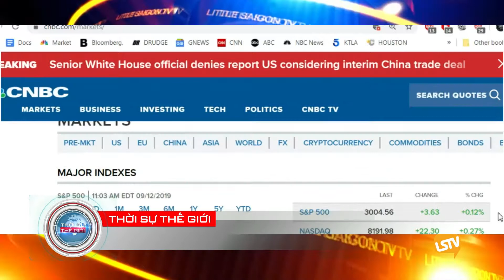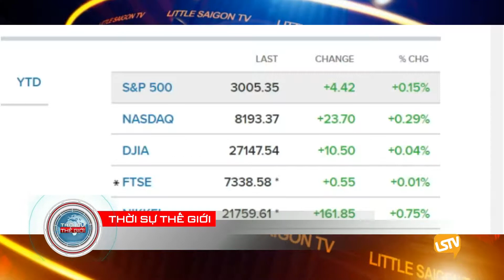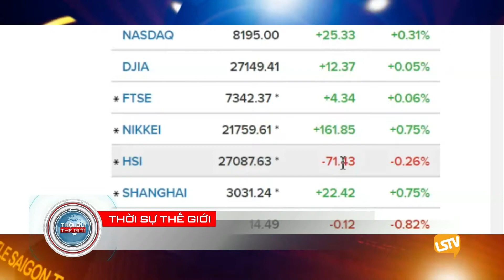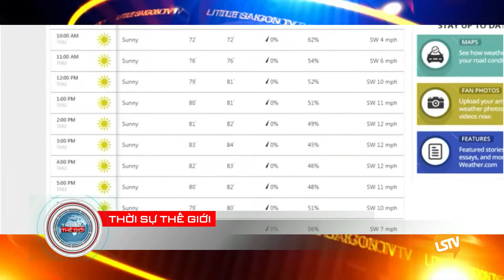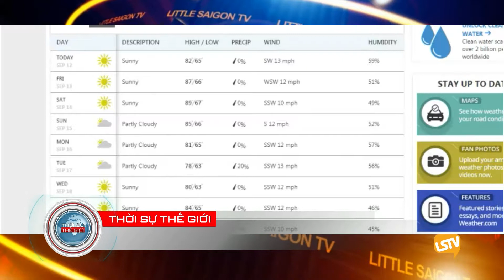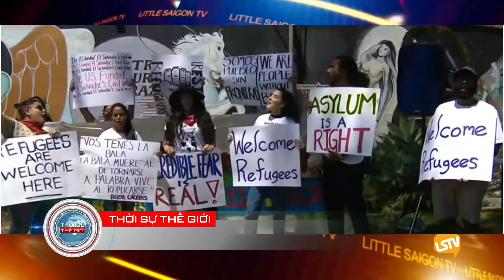Thoi Su The Gioi 2019 09 12 part 1 4